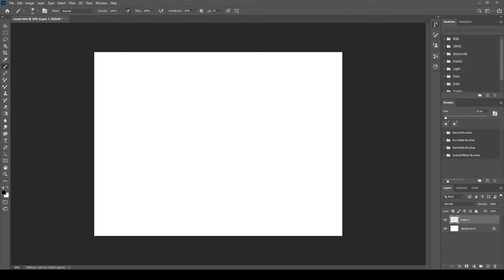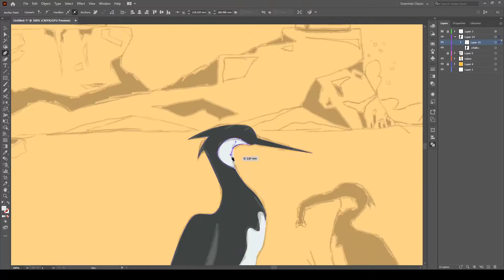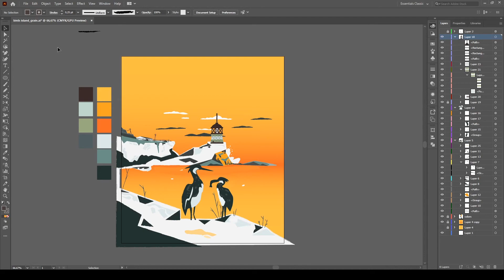Amazing Lighthouse View Illustration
☆Time:☆
Three 1 hour sessions to complete.

☆PROGRAMS:☆
Photoshop CC
Illustrator CC

☆TABLET: ☆
Wacom Intuos

☆ INTRO SOUND:☆
"Track Title'
Jay Man - OurMusicBox

☆ Inspiration:☆
@doodle_mitzy on instagram